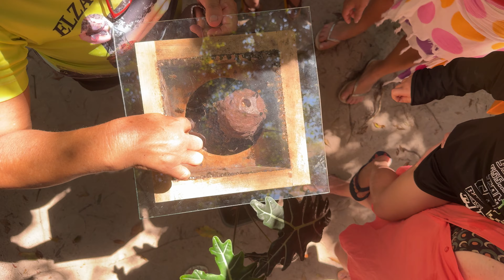Tudo sobre Alter do Chão com Criança (DIA 2)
Alter do Chão é um dos lugares mais bonitos do Planeta, e fica no Brasil, em Belém do Pará. Lugar perfeito para quem quer contato com a natureza, conhecer comunidades de povos originários e experimentar o melhor da culinária. Local perfeito para ir com a família e com crianças. Boa viagem!!